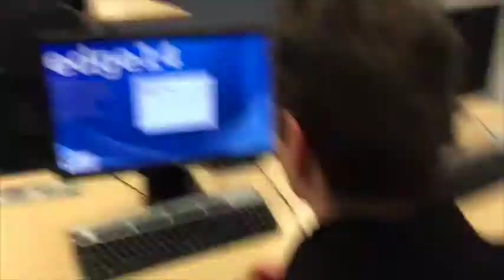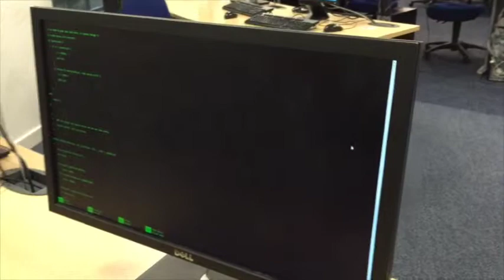3 Things I Wish I'd Known About DoC Labs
What every student needs to know to surive in the labs.